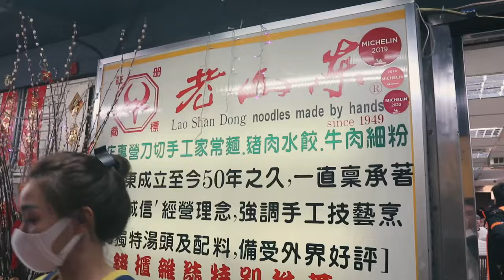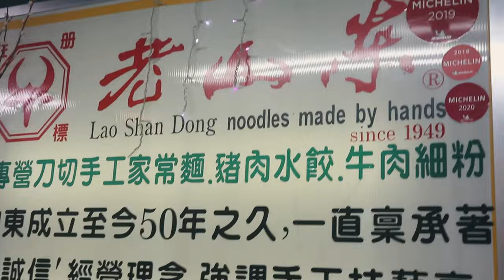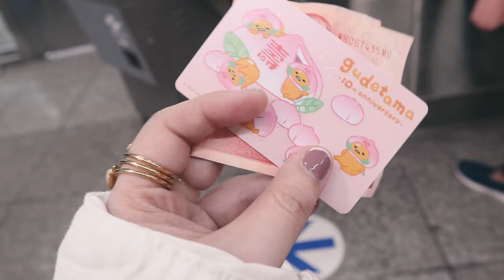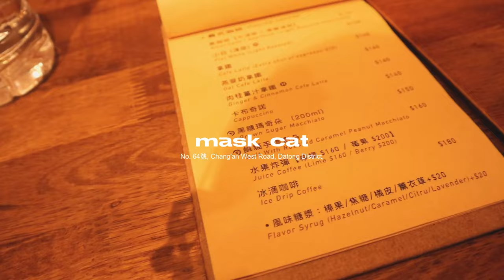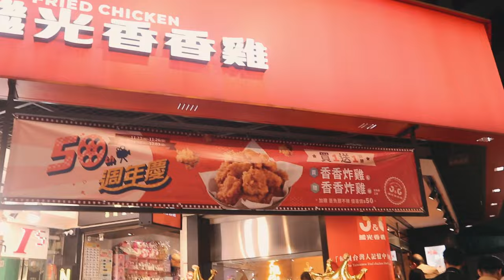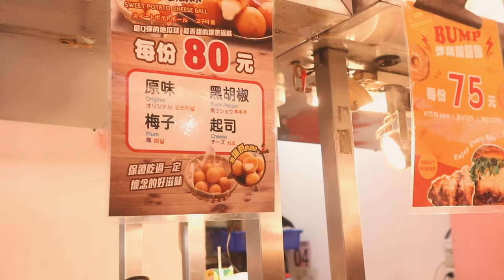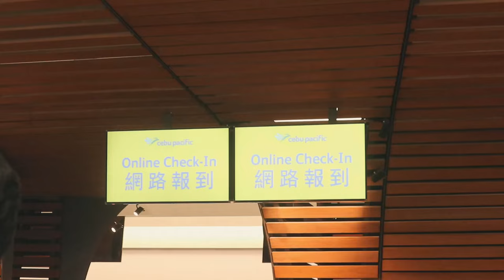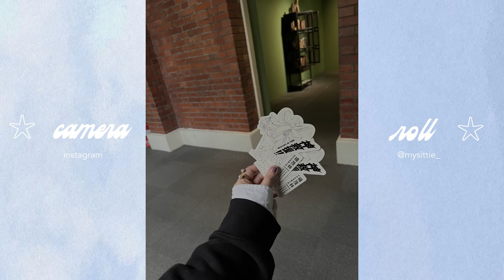TAIWAN travel vlog 🇹🇼 yummy STREETFOOD tour 🍜visit to MoCA Taipei and souvenir shopping!!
TAIWAN travel vlog 🇹🇼 Streetfood tour  of Ximending 🍜, visit to MoCA Taipei and souvenir shopping!

The last episode of Taiwan travel series is now here! It's been such a fun one. Until the next flight!